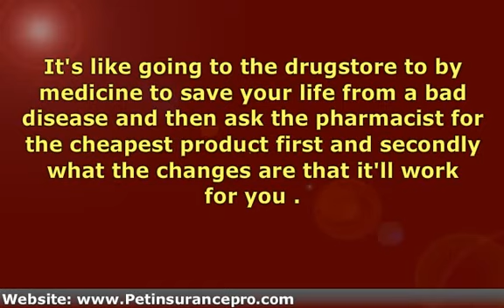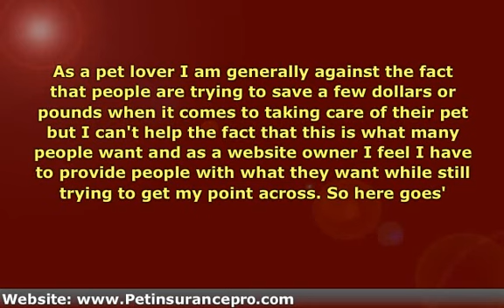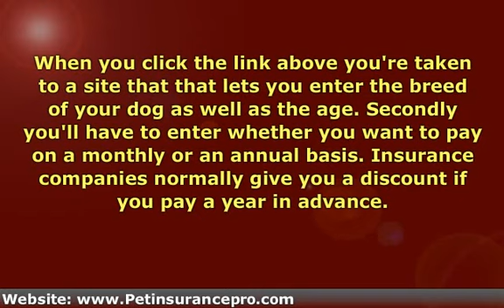How to Find Cheap Pet Insurance Easily